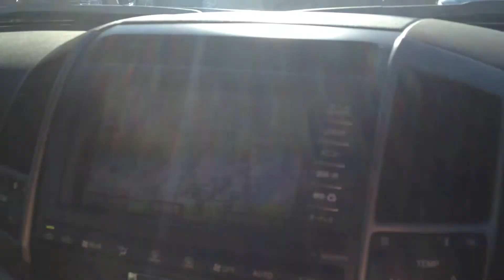COCO RESTAURANT - curry